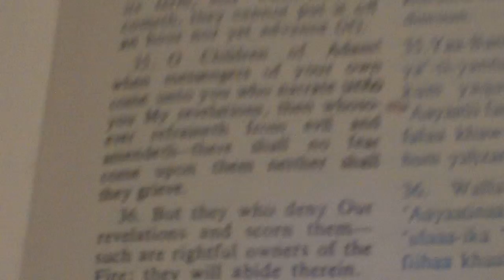floyd reading quran american muslim (21).